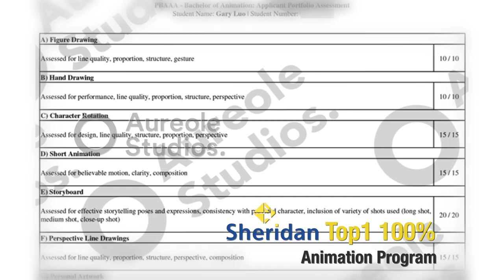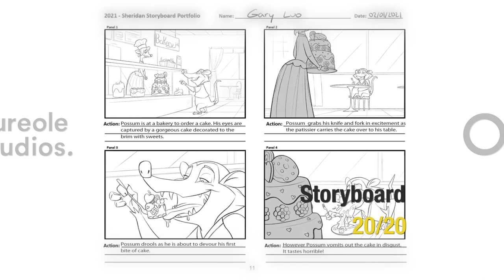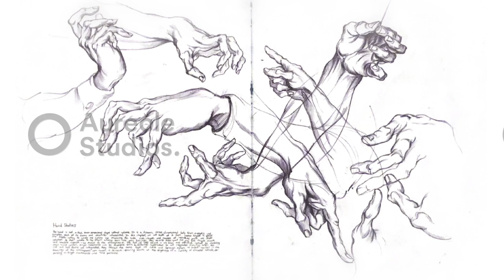ACCEPTED!! How I got 100% on my Sheridan Animation Portfolio 2021!!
Gary Luo received a score of 100% on his Sheridan's Animation Portfolio this year 2021. This is a showcase of his fabulous work and hope to inspire you to pursue your dream and career as a young professional